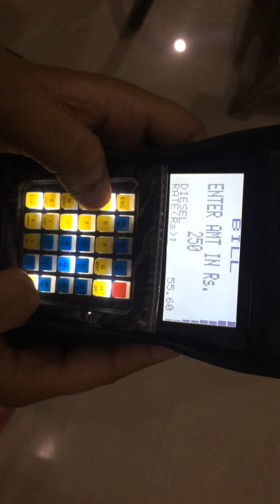Petrol Pump Billing Machine Balaji 2 Inch